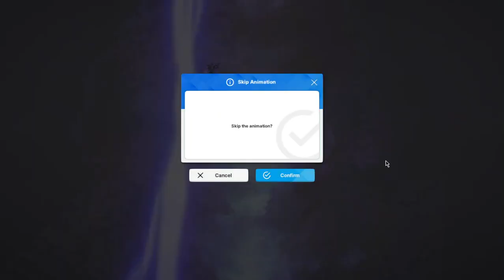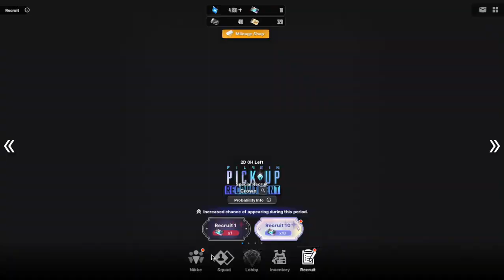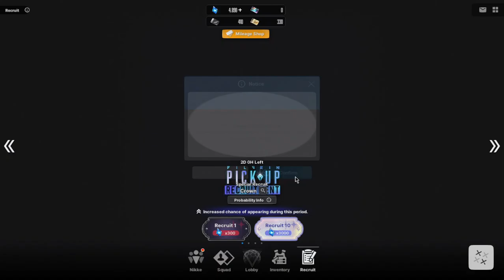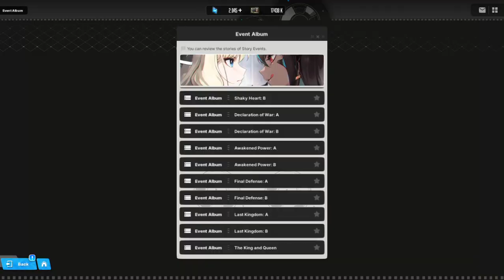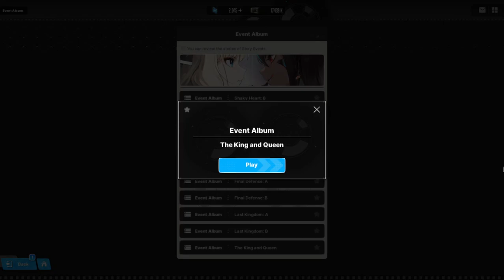KING AND QUEEN [THE MOST IMPORTANT CUTSCENE IN NIKKE] - SPOILER ALERT